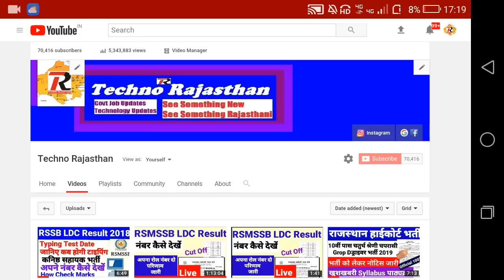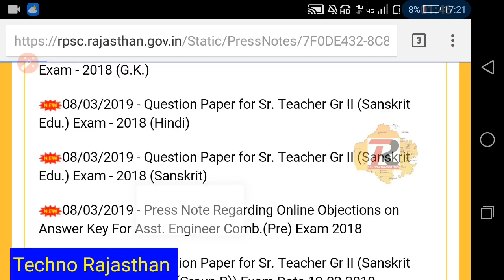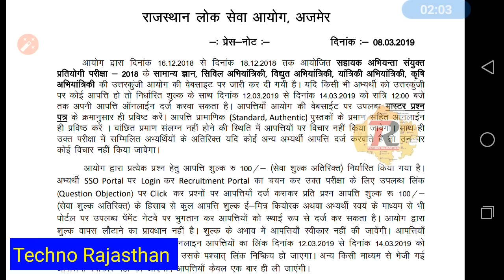RPSC 2 बड़ी भर्तियों की महत्वपूर्ण सूचना प्रेस नोट जारी AEn Official Answer Key Second Grade Sanskr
RPSC 2 बड़ी भर्तियों की महत्वपूर्ण सूचना प्रेस नोट जारी  AEn Official Answer Key Second Grade Sanskrit Department